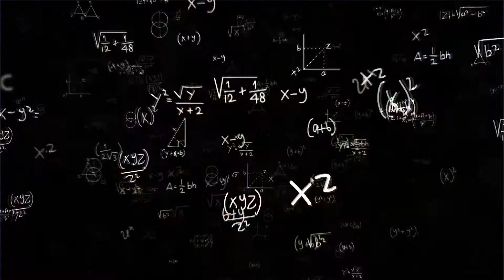Epic Seven: Re:Zero Collaboration Summons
My very first Epic Seven video of this channel. I aim to get both Rem and Emilia in this video. Let's see what I can get!